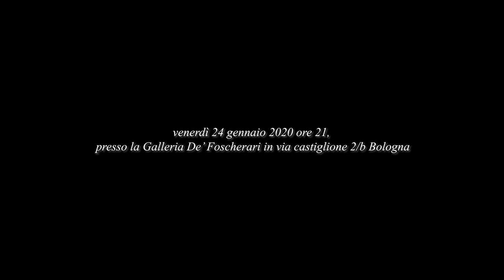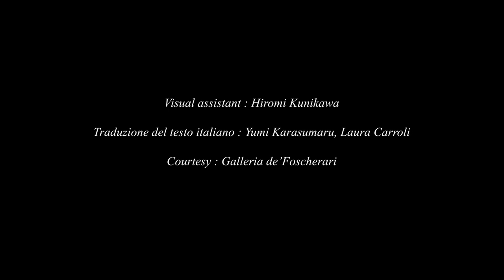“The Storyteller, il narratore 2020 - Il nome di quell’uomo è Pasquale,” (the Short version)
Yumi Karasumaru’s performances combine the expressive tools of Japanese theater with those of the Western performance, as well as in her paintings, echoes of tradition are commingled with Japanese pop culture.
For the occasion the artist presented her new piece “The Storyteller, il narratore 2020 - Il nome di quell’uomo è Pasquale,” dedicated to Pasquale Ribuffo (Scilla 1941 - Bologna 2018), one of the founders of Galleria De’ Foscherari  that was founded 1960's and  it's one of the most important gallery in Italy.
It tells the story of Pasquale, his ties to his birthplace of Scilla (one of the most beautiful towns in Italy), his extraordinary work with the gallery, and his encounter with a spirit guide. The artist composes a poetic narrative of the gallerist’s life, using her body, voice, and song, along with hypnotic images. This video is the short version. (duration 4'05" / italian - japanese)